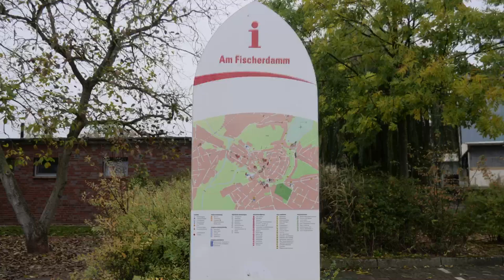Parchim Germany Aire Stellplats the happy travellers 😀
Parchim Germany Aire Stellplats

This channel is all about our journey and our lives as Fulltime Motorhome Dwellers.

DJI Spark Drone
VonShef Induction Hob
5mtr Gas Hose for BBQ
Fixate Cell Pads
Kampa Sabrelink Awning LED Lights (Starter Kit)
Kampa Sabrelink Awning LED Lights (AddOn Kit)

Vlogging Set up:
Lumix G80 Camera (12-60mm kit lens inc)
Lumix 12-60mm Lens
Rode Video Micro Mic
Rode Filmmaker Wireless Mic Kit
Rode Wireless Go Mic
Joby GorillaPod Flexible tripod the happy travellers😀😀